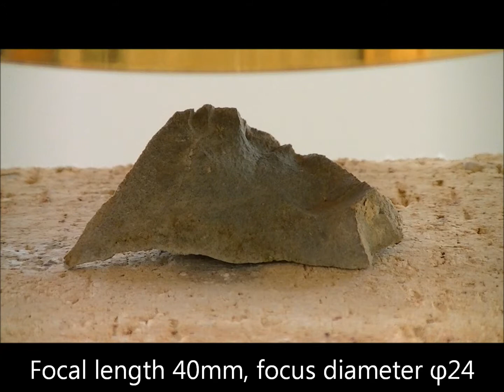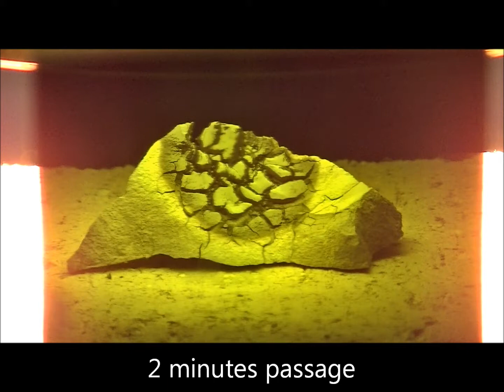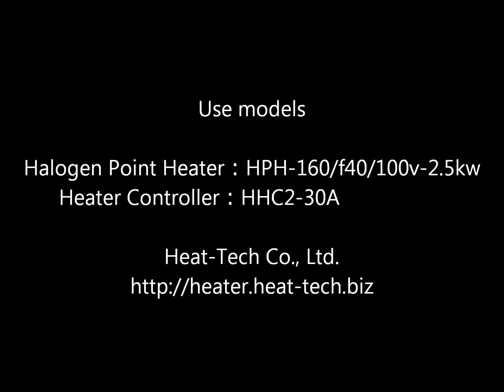Heating, melting and vitrification of rocks series 23 Sandstones 【Heat-tech Co.,Ltd.】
This video is a heating, melting and vitrification of  Sandstones by the Halogen Point Heater.
Please check the following site for more information.